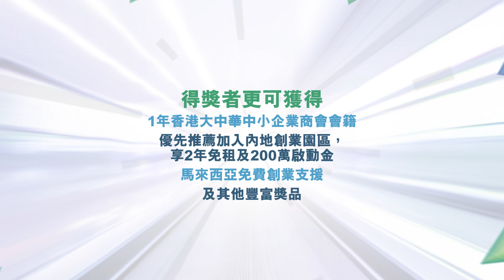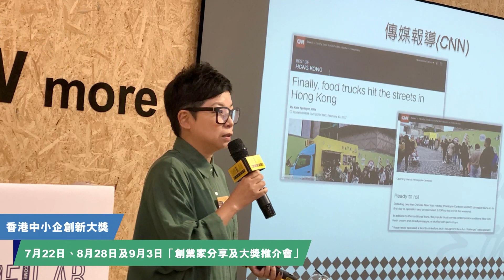HKGCSMEAA - 香港中小企創新大獎 2019 - Opening Video